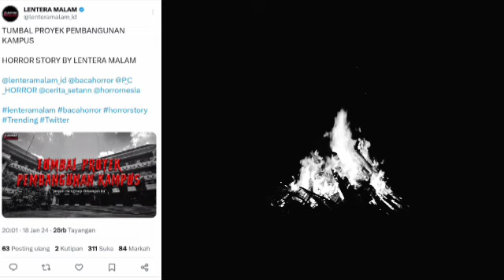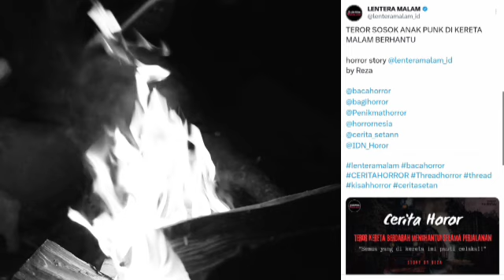POCONG RENTENIR / TUMBAL PROYEK KAMPUS / TEROR HOROR DI KERETA (3 HORROR STORY BY LENTERA MALAM)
1. KETIKA RENTENIR BERUBAH JADI POCONG KELILING PENAGIH UTANG
2. TUMBAL PROYEK PEMBANGUNAN KAMPUS
3. TEROR SOSOK ANAK PUNK DI KERETA MALAM.BERHANTU
Semua cerita horror story by @lenteramalam_id
Penasaran? Simak langsung ceritanya.. (kalau kalian berani.. )

3 HORROR STORY BY LENTERA MALAM : POCONG RENTENIR / TUMBAL PROYEK KAMPUS / TEROR HOROR DI KERETA

Judul Asli:
1. KETIKA RENTENIR BERUBAH JADI POCONG KELILING PENAGIH UTANG
2. TUMBAL PROYEK PEMBANGUNAN KAMPUS
3. TEROR SOSOK ANAK PUNK DI KERETA MALAM.BERHANTU
Pemilik cerita adalah: LENTERA MALAM

Catatan: foto/gambar/video hanya ilustrasi saja, bukan yang sesungguhnya. Terima kasih..